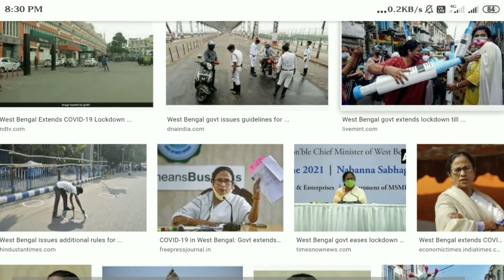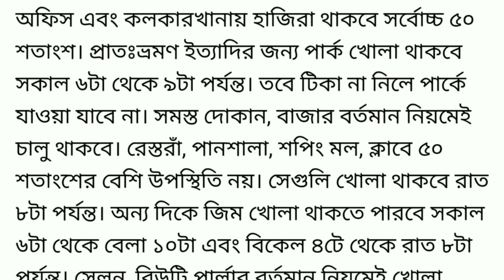৩০ জুলাই পযর্ন্ত লকডাউন বাড়ল রাজ‍্যে ।। এইমাত্র ঘোষনা করল মুখ‍্যমন্ত্রী মমতা ।। Lockdown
৩০ জুলাই পযর্ন্ত লকডাউন বাড়ল রাজ‍্যে ।। এইমাত্র ঘোষনা করল মুখ‍্যমন্ত্রী মমতা ।। Lockdown